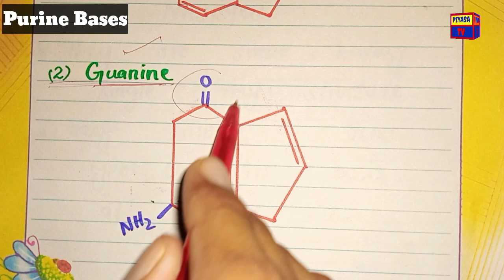The ULTIMATE Guide to Nitrogenous Bases: Purine vs Pyrimidine||purines pyrimidine bases.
❤❤❤❤Asalamu Alaikum,❤❤❤❤
 My videos not only for the students🌹🌹🌹
 My videos for every person who wants better
concept for test preparation, for examination.

Just click on link to see my other Conceptual
videos,⤵️⤵️⤵️⤵️⤵️⤵️⤵️⤵️⤵️⤵️⤵️⤵️⤵️

   ➡️What is botany ,short definition, class 9

↪️What is Five kingdoms system class 9 with